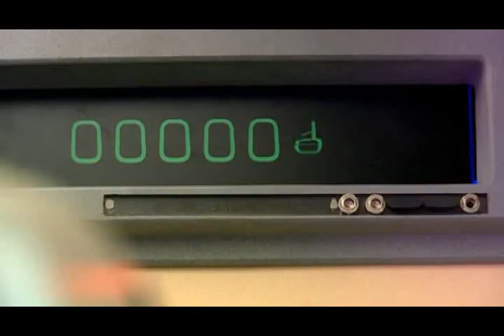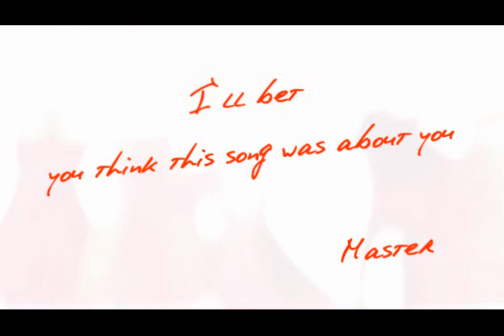Doctor Who - Doctor, you are so vain (Doctor/Master)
What the Master always wanted to tell the Doctor. (Ten/Simm, Third/Delgado)

Song: John Barrowman